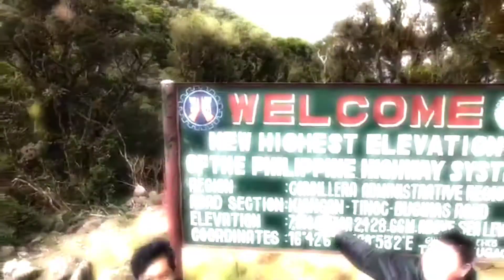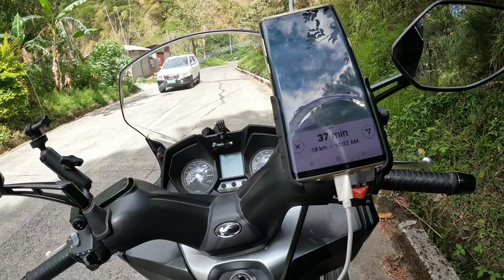Highest Point @ Sagada April Fools Ride